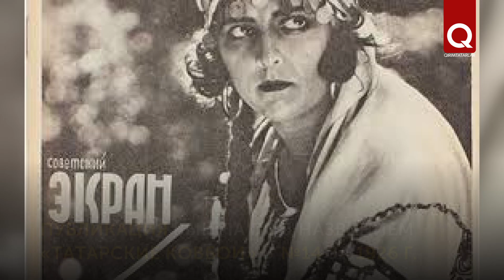Как Мандельштам раскритиковал фильм о крымских татарах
В 1926 году в журнале «Советский экран» вышла рецензия на фильм о крымских татарах «Песнь на камне». Её написал один из постоянных авторов издания, известный поэт Осип Мандельштам. Редакция журнала предварила публикацию такими словами: «В этой статье даётся чрезвычайно резкая отрицательная оценка одной из наших «экспедиционных» картин. Не будучи, в общем, высокого мнения об этой постановке, редакция, однако, в силу своего нескрываемого пристрастия к советскому кинопроизводству, была бы очень рада, если бы знатоки Крыма могли смягчить жестокость вынесенного тов. Мандельштамом приговора». Что же так возмутило Мандельштама в этом фильме?

Полный текст рецензии под названием «Татарские ковбои» можно прочитать